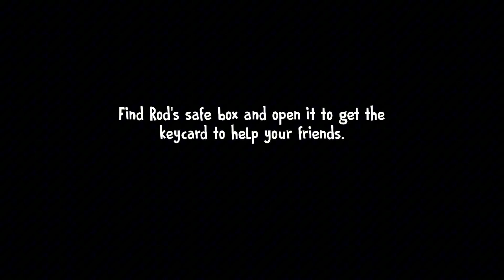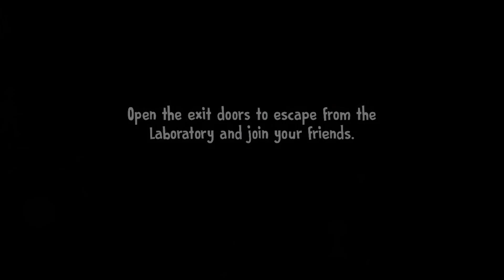Ice Scream Chapter 7 with Lis and Mike in Easy Mode Full Gameplay | jk gaming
Ice Scream Chpater 7 with Lis and Mike in Easy Mode Full Gameplay | jk gaming